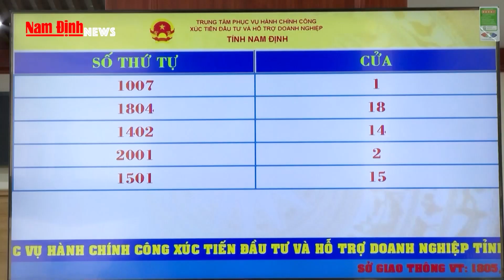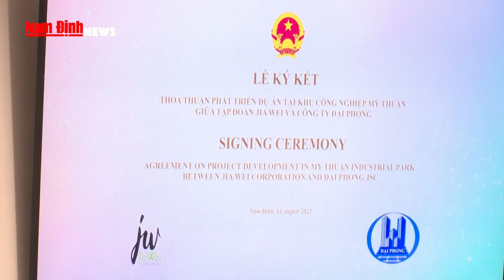Sớm khởi công Dự án VSIP tại Nam Định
Sáng 12/6, đồng chí Phạm Gia Túc, Ủy viên BCH Trung ương Đảng, Bí thư Tỉnh ủy chủ trì buổi tiếp và làm việc với Tập đoàn Sembcorp (Singapore) và Công ty VSIP Việt Nam do ông Lee Ark Boon, Tổng Giám đốc Sembcorp Development, đồng Chủ tịch Hội đồng thành viên Tập đoàn VSIP miền Bắc, miền Trung và Tây Nam Bộ của Việt Nam làm Trưởng đoàn. Đây là Tập đoàn đã quyết định đầu tư dự án xây dựng KCN Hải Long quy mô 1.100ha tại địa bàn huyện Giao Thủy.